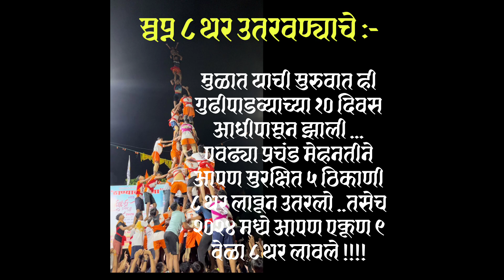ठाण्याचा राजा गोविंदा पथक - सुरुवात Disc-1